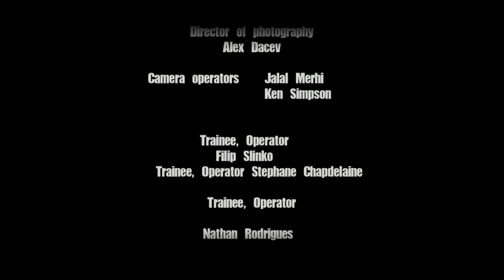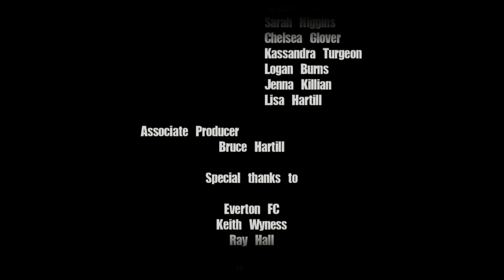Soccer Dreams | Season 1 | Episode 7 | House of Champions | Hubert Busby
Soccer Dreams Season 1 Episode 7 House of Champions

Director: Jalal Merhi
Writer: Jalal Merhi, Anthony Gross
Starring: Tommy Blanchi, Hubert Busby, Julian Carr